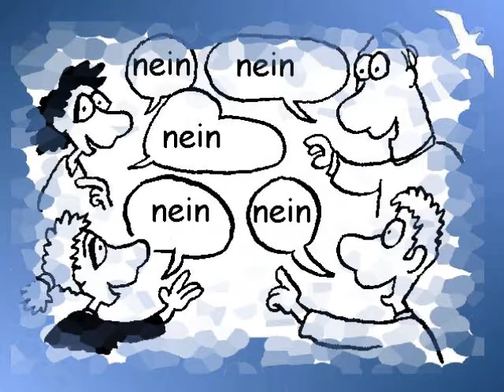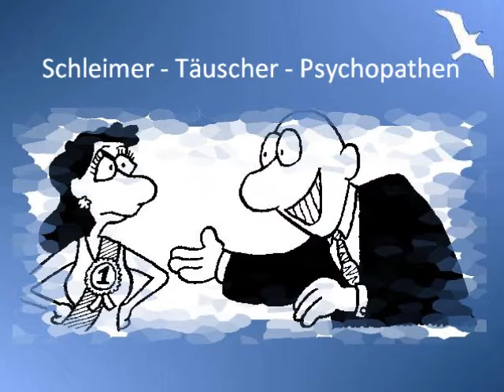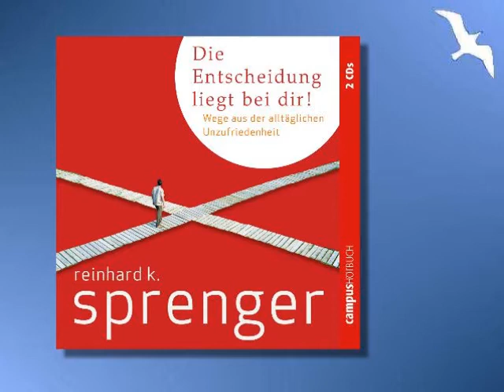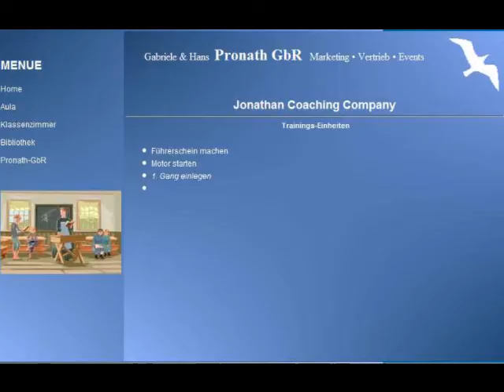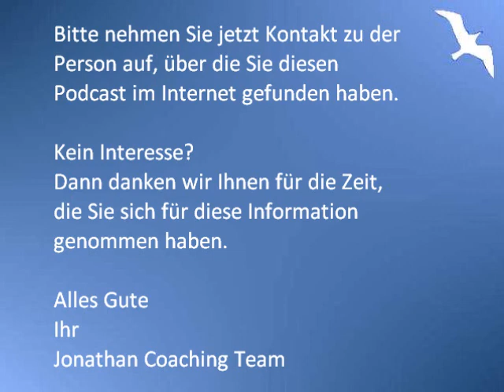MLM - Umfeld verbrennen?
4. Podcast aus unserer Reihe "MLM - Mythen-Legenden-Meinungen". Untertitel: Besser Wissen als Besserwissen
"Ich habe keine Lust mein persönliches Umfeld u verbrennen" ist ein weit verbreitetes Argument, oder ein Vorwand, gegen ein Engagement im Network Marketing. Wieder stellt Hans Pronath in seinem neuen Podcast den Vorurteilen Fakten gegenüber.